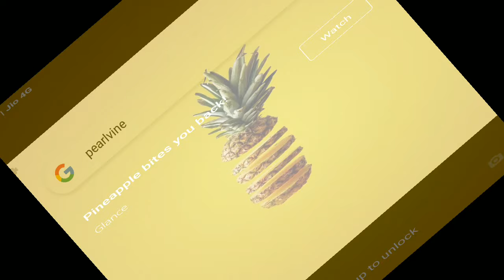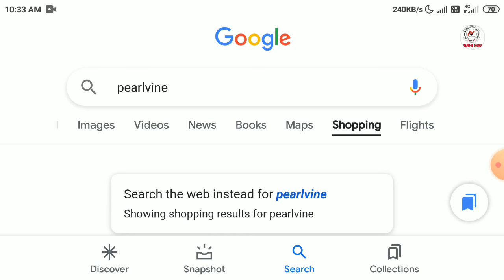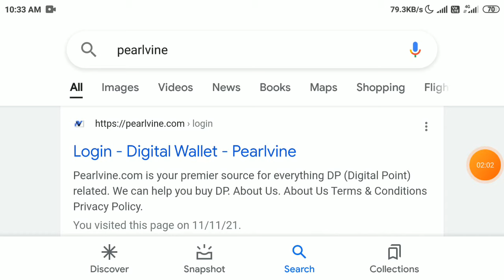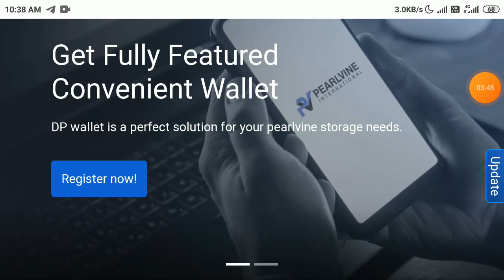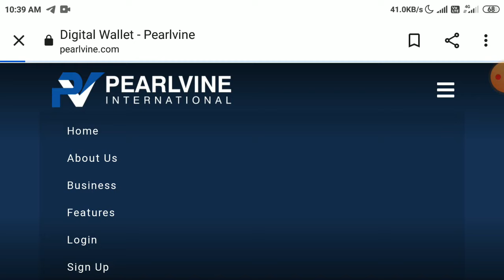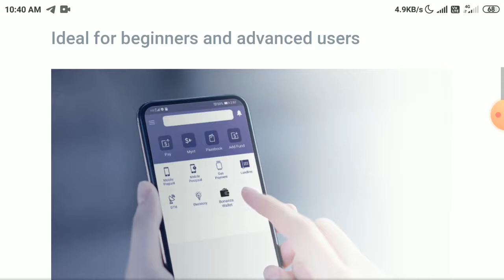pearlvine international new update today biggest update on pearlvine system.@pearlvinesahihai2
Pearlvine International( प्रतीक गुप्ता द्वारा पर्लवाइन का 5 कि मैट्रिक में हिंदी प्लान प्रेजेंटेशन )
pearlvine international today biggest update on regarding the pearlvine international system
Pearlvine_International_2021||_प्रलवाईन_इंटरनेशनल_2021||_आ_गया_डबल_धमाका_रायल्टी_+फोरचून_वोलेट_LIVE
कोन सा कंडीशन होने वाला है |ओर कया करना होगा रॉयल्टी लेने के लिए | तो इस वीडियो को जरूर देखे ।.
pearlvine international biggest update on pearlvine international royalty update| @pearlvinesahihai2
Pearlvine International 2021|प्रलवाईन में रायल्टी इंकम के अलावा कौनसा इंकम आने वाला है||Live||pvteam
Pearlvine International 2021|| कैंसे देंगा System एक साथ तीन अलग-अलग
इंकम देंखिए बिल्कुल ||लाईव||
Advocate Ramesh More Motivational Video || Pearlvine New update Today || Pearlvine Royalti update
pearlvine international big update on today regarding the ROYALTY updated ‎@pearlvine sahi hai 2!
Pearlvine International ( Under Upgradation, Launching New Features & Services )
Latest Royalty updates||Pearlvine में अब तक की सबसे बड़ी अपडेट||Upcoming many things in this update|
Pearlvine International 2021||ROYALITY] +[Fortune Wallet]देंखिए खास जानकारी बिल्कुल|| लाईव |
Pearlvine New Update:Royalty सभी सवालो का जवाब ‎@pearlvine sahi hai 2!  watch video carefully
today biggest update on pearlvine international new update today today watching carefully
pearlvine international biggest update on today pearlvine lunch many things today date 31/05/2021
now get a very big information regarding by the pearlvine international system
how to upgrade your I'd in Ruby label without any cost | pearlvine new update
pearlvine : biggest earnings update on biggest unfortunatey to earn money on pearlvine international
pearlvine international biggest update on pearlvine pay card and more in video | pearlvine new updat
pearlvine : biggest dhamaka update weekly royalty update | pearlvine new update | pearlvine new inco
Pearlvine New Update || Pearlvine International Royalti Update || Pearlvine plan in hindi
pearlvine international : latest autopoll update/royalty income update | pearlvine new update | pv
The video can help you to know more about the pearlvine international earnings and working . We need your support to get more and more leaks out for you. Comments your helpful suggestions in the comments section.

🔥 keywords 🔥

pearlvine

pearlvine international

pearlvine royalty

Pearlvine Royalty

Pearlvine

pearlvine

pearlvine international

🎉 Hashtags 🎉